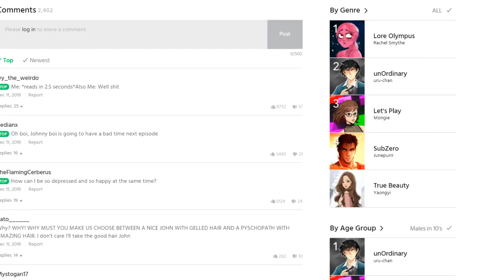"FAKE JOKERS" Unordinary Episode 161 Reaction Ft The Jokers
Check Out
Tyanimations321
TheMrFoxx
JMeister J8D

Be sure to leave feedback in the comments about what type of content you want and what I can do to improve. I do more than just pokemon not gaming wise but things like watch anime read manga , play basketball. So if you ever want any kind of video on that drop in the comment section